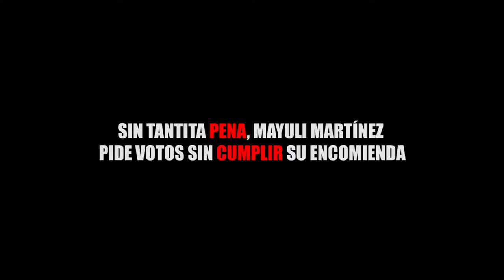SIN TANTITA PENA, MAYULI MARTÍNEZ PIDE VOTOS SIN CUMPLIR SU ENCOMIENDA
Entérate de las noticias “EN CORTO”…SIN TANTITA PENA, MAYULI MARTÍNEZ PIDE VOTOS SIN CUMPLIR SU ENCOMIENDA...